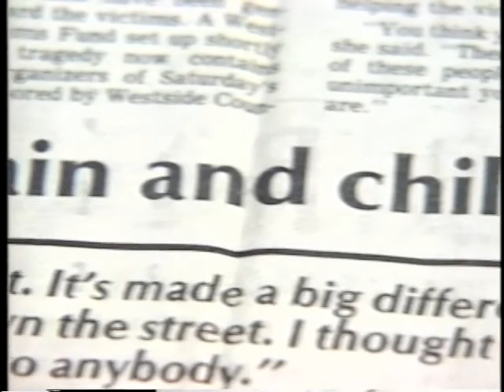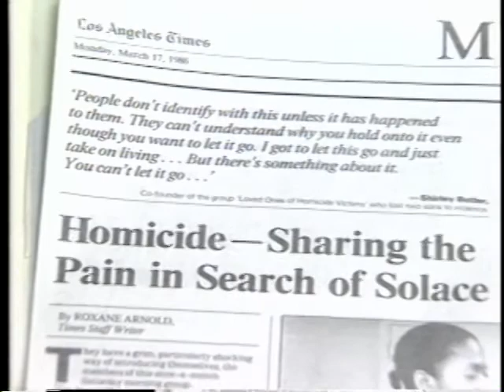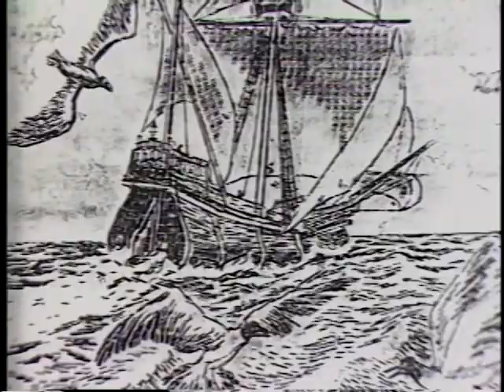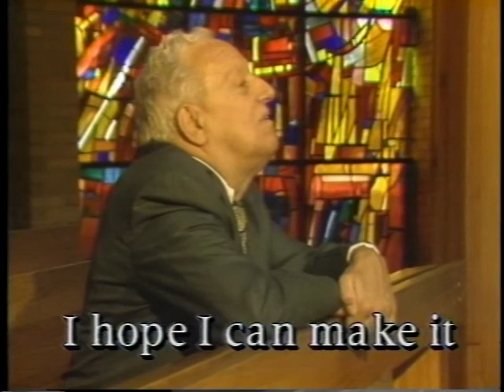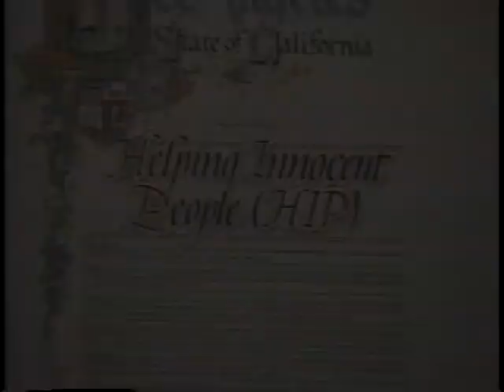Real to Real ep 415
Segments: A Hip Cause 1:36
                    Interview: Joan Sabina 11:11
                    Relationships: Family Get-Together 16:16
                    Profiles in Faith: Paul Smith 20:38
                    Reflections: 24:47